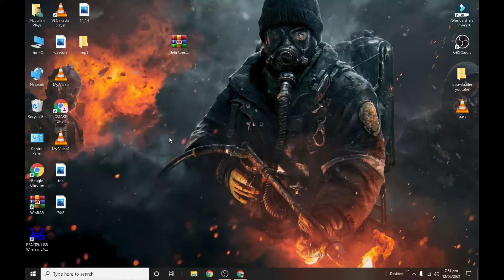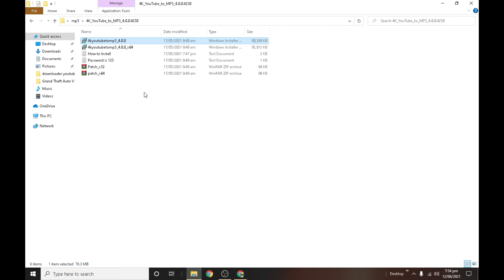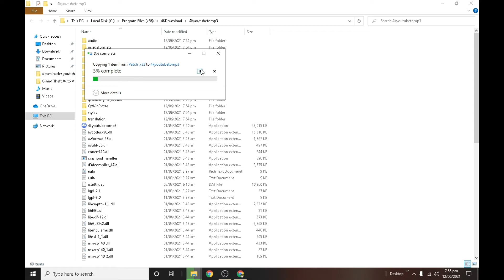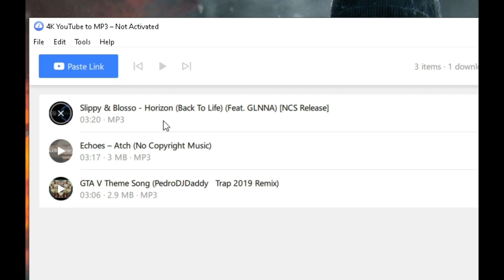How To Download Audio/Mp3 Or Video (HD) In Your Pc & Laptop From Youtube (FREE) 2021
About video :
This Video About How To Downlaod Audio & Video  Songs In Your Pc & Laptop.

It Was Very Easy : Click link